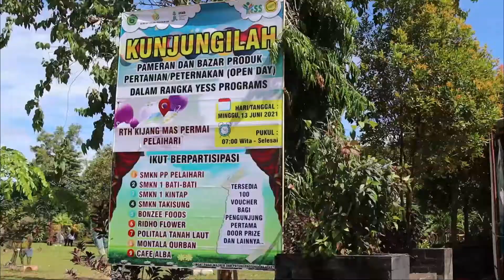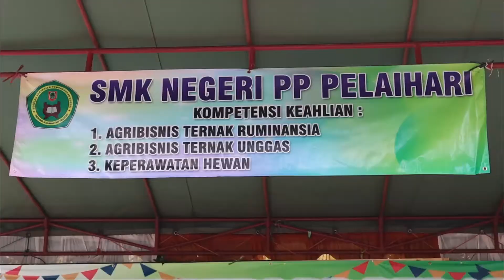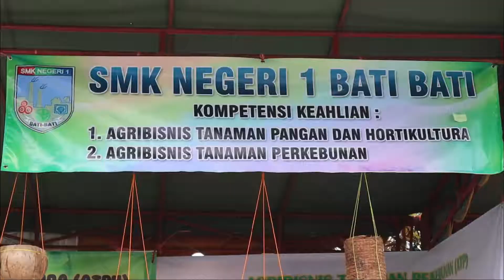Gelar Open Day Lingkup Kab. Tanah Laut #2021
Kementerian Pertanian melalui SMK-PP Negeri Banjarbaru selaku PPIU Kalimantan Selatan menggelar Pameran Pertanian dan Peternakan bertajuk Open Day di Kabupaten Tanah Laut pada Minggu (13/06/2021).

Kepala SMK-PP Negeri Pelaihari, Bichmanto, juga mengutarakan hal serupa. "Dengan adanya Open Day ini, kita bisa melihat bersama respon daripada masyarakat untuk melihat, mengamati, dan menikmati pameran ini sangat luar biasa responnya." Kata Bichmanto.

Kegiatan open day yang berlokasi di Ruang Terbuka Hijau (RTH) Kijang Mas Pelaihari ini diikuti oleh beberapa SMK yang ada di Tanah Laut, diantaranya SMK-PP Negeri Pelaihari, SMKN-1 Bati-Bati, SMKN-1 Kintap dan SMKN-1 Takisung. Selain itu, Politeknik Tanah Laut dan beberapa Perusahaan yang merupakan mitra dari SMK-PPN Pelaihari juga turut ambil bagian dalam kegiatan ini.

Tim Ekpos SMK-PP Negeri Banjarbaru